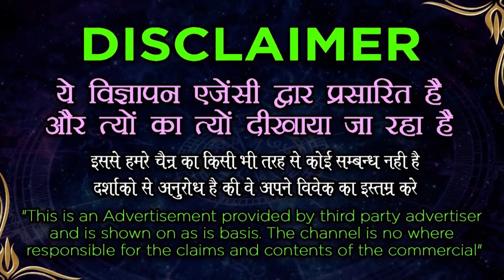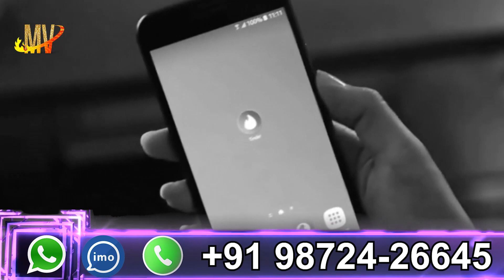Muslim Vashikaran Mantra || खूबसूरत मुस्लिम लड़की पटाने का मंत्र - Vashikaran Wagifa